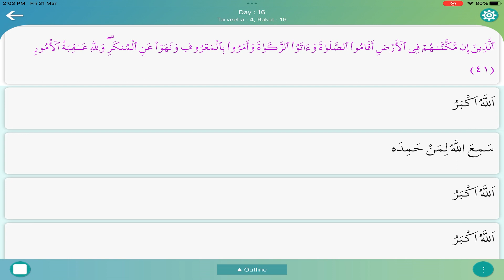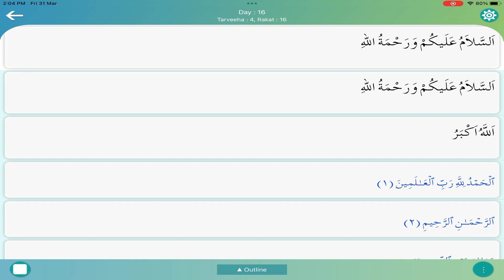29 Days Taraweeh Day 16 Rakat 15 and 16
taraweeh hadith
8 rakat taraweeh hadith
20 rakat taraweeh hadith